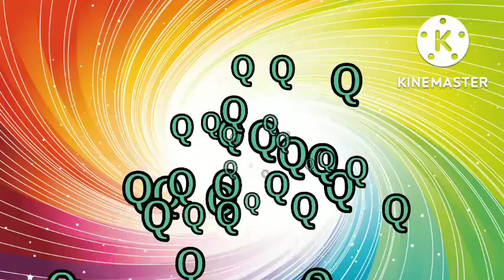ABCDEFGHIJKLMNOPQRSTUVWXYZ -alphabets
ABCDEFGHIJKLMNOPQRSTUVWXYZ
alphabets